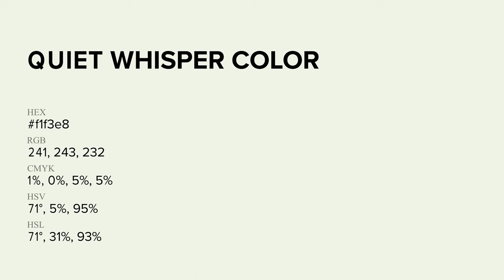Quiet Whisper color f1f3e8 hex Cool Green color f1f3e8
What color is Quiet Whisper ? f1f3e8 hex, Cool Green color f1f3e8

Hex f1f3e8 Color Code is also known as Quiet Whisper color